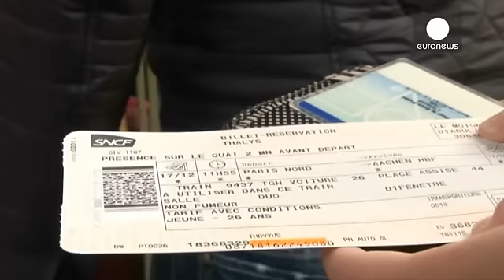تدابير أمنية مشددة في محطات القطار الفرنسية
هاجس الارهاب يلقي بظلاله على يوميات فرنسا التي كثفت من عمليات المراقبة على مستوى محطات القطارات، وخصوصا قطارات تاليس المتوجهة إلى العواصم الأوربية كبروكسل وأمستردام. السلطات الفرنسية شددت اجراءات المراقبة حيث يخضع المسافرون إلى تفتيش دقيق يشمل التأكد من بطاقات الهوية وتذاكر السفر.

"هذه الاجراءات تتماشى مع ما طالبت به منذ أشهر وهذا يعني القيام بعمليات تفتيش مفاجئة داخل القطارات والتأكد من تذاكر السفر عند ركوب القطار وتفتيش الحقائب وهذا ضروري للغاية، إضافة إلى وضع قوات خاصة مزودة بكلاب حراسة لضما…